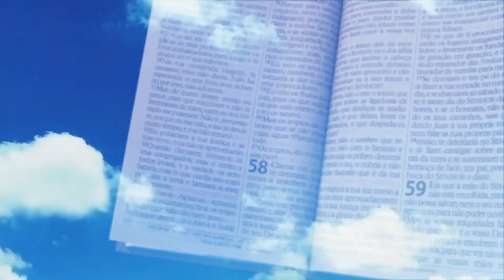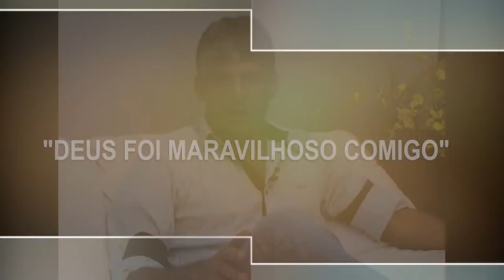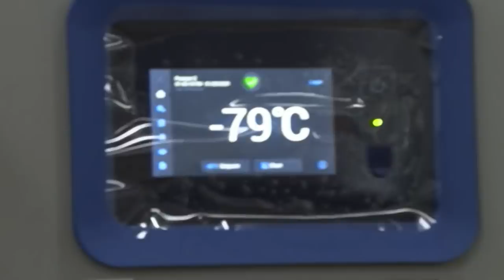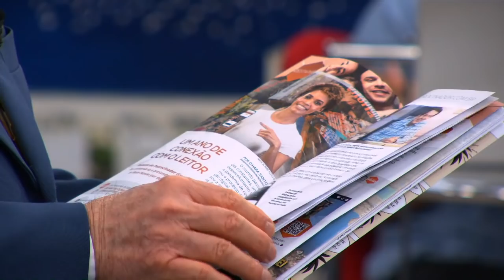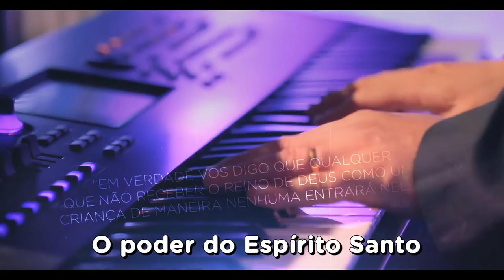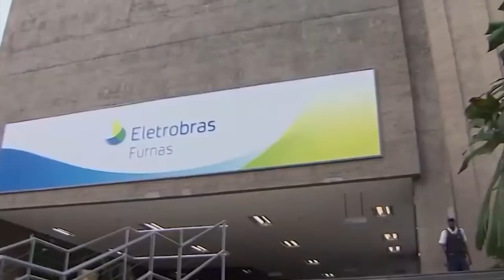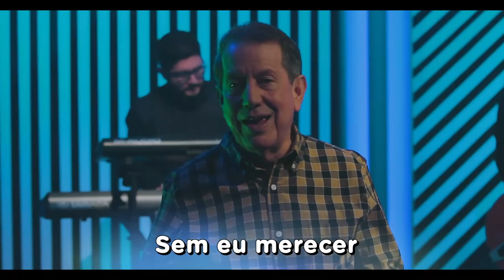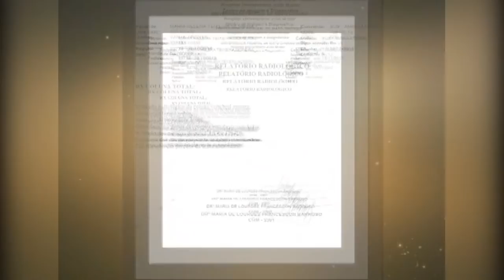SOS da Fé, AO VIVO com o Missionário R. R. Soares - 20/05/21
▷ ESCUTE O MISSIONÁRIO R. R. SOARES
▷ IGREJA INTERNACIONAL DA GRAÇA DE DEUS
▷ CANAL SHOW DA FÉ
▷ CONHEÇA A NOSSA ACADEMIA TEOLÓGICA
▷ REVISTA GRAÇA SHOW DA FÉ.
▷ ESCUTE A NOSSA RÁDIO
▷ ASSISTA RiT TV
▷ ASSINE AGORA A NOSSA TV